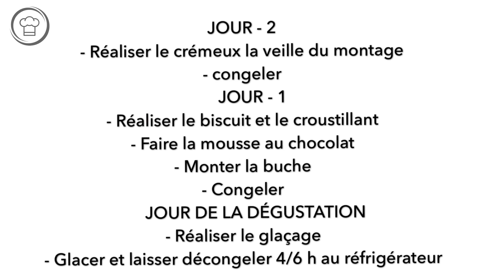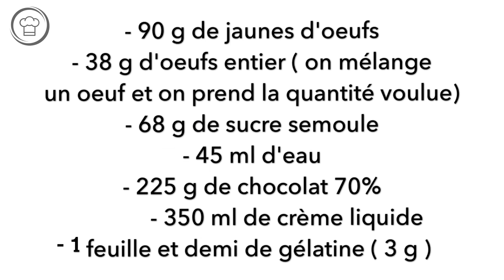Recette de la buche de noël au chocolat et vanille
Recette de buche de noël traditionnelle au chocolat  avec glaçage miroir ultra brillant . Cette buche de noël est facile . Elle se compose d'une mousse au chocolat d'un insert de crémeux vanille tonka et d'un glaçage très facile.

2 oeufs
60 g de sucre
40 g de miel
40 g de beurre
70 ml de crème liquide
35 g de poudre d'amandes
70 g de farine
4 g de levure chimique
30 g de chocolat 61% ou 72%
10 g de cacao

2/ Croustillant praliné

100 g de praliné
47 g de feuilletine
 34 g de chocolat au lait

3/ Crémeux vanille tonka

- 200 ml de crème liquide
- 150 ml de lait
- 1 gousse de vanille
1/2 gousse de fève tonka ( facultatif)
- 2 jaune d’œuf
- 170 g de chocolat blanc
- 2 feuilles et demi  de gélatine (5 g )

4/ Mousse au chocolat à base de pâte à bombe

- 90 g de jaunes d'oeufs
- 38 g d'oeufs entier ( on mélange
un oeuf et on prend la quantité voulue)
- 68 g de sucre semoule
- 45 ml d'eau
- 225 g de chocolat 70%
- 350 ml de crème liquide
- 1 feuille et demi de gélatine ( 3 g )

- 225 g de sucre
- 125 ml d'eau
- 150 g de chocolat noir de
couverture (72 %)
- 30 g de cacao (sans sucre)
- 65 ml de crème liquide (32% ,35% MG)
- 5 feuilles de gélatine (10 g)
ou 10 g de gélatine poudre  (200 blooms)
Activer le HD 1080 pour la vidéo et la petite cloche pour recevoir les notifications de nouvelles vidéos ,merci beaucoup la chaine vivra grâce à vous .